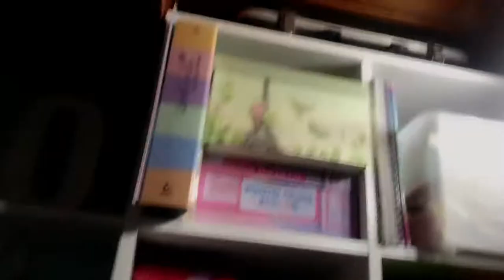VLOG #34 - Cameretta - parte 6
Se ti va puoi offrirmi un caffè per aiutarmi a sostenere il mio canale ❤️ mi farebbe piacere